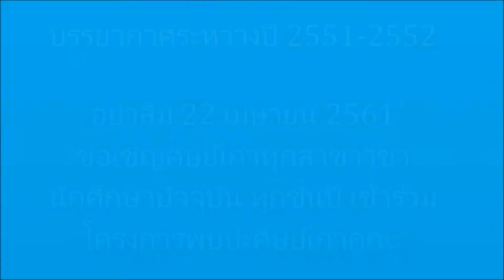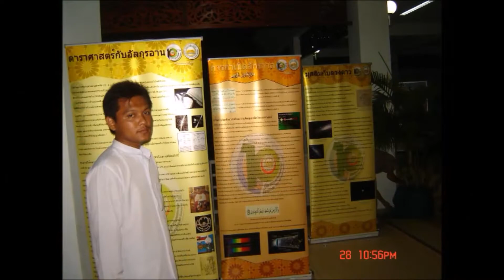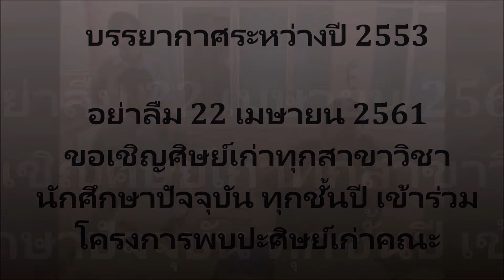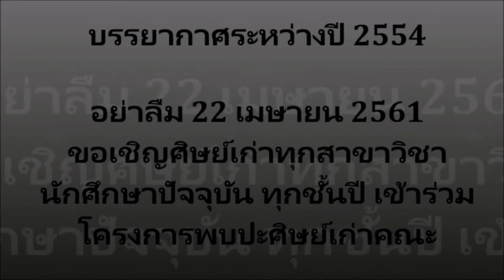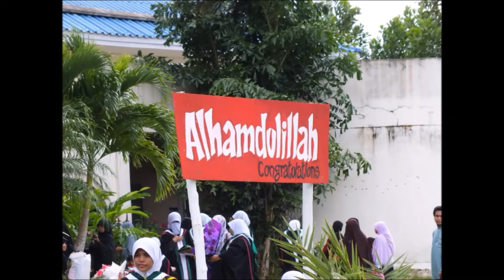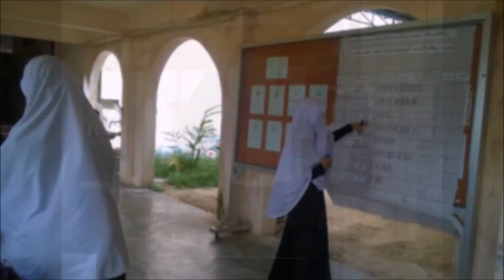ประมวลภาพกิจกรรมคณะวิทยาศาสตร์และเทคโนโลยี ปีการศึกษา 2561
งานประชาสัมพันธ์
สำนักงานคณะวิทยาศาสตร์และเทคโนโลยี
มหาวิทยาลัยฟาฏอนี